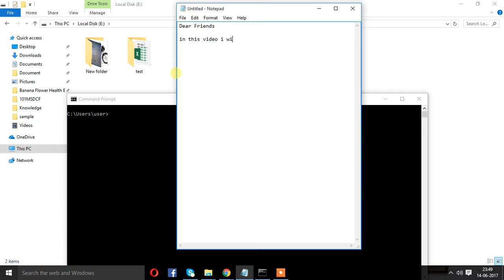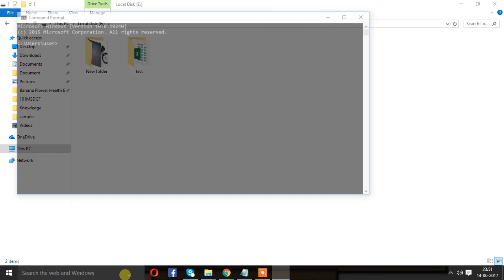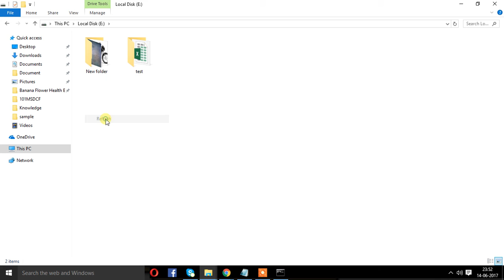Dos Attrib Comments How to Hid and Unhide folders